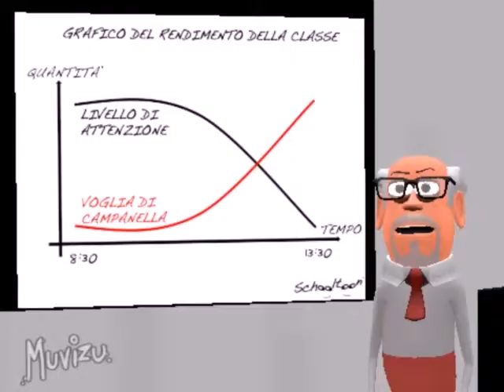Personaggi: Prof Eddie - Schooltoon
Bersagliato dagli scherzi degli studenti più ribelli e dalle incursioni di 'diavoletti' e 'supereroi', il Prof. Eddie è tra i protagonisti indiscussi della Matematica di Schooltoon. Appassionato, cocciuto e un po' retrò, il Prof. cerca di trasferire ai suoi ragazzi un metodo con cui affrontare lo studio di Insiemi, Equazioni, Disequazioni, Sistemi, Funzioni, e quant'altro. Ma farà i conti quotidianamente con una serie di imprevisti e con le follie del suo principale odiato/amato antagonista: 'il Moro'.